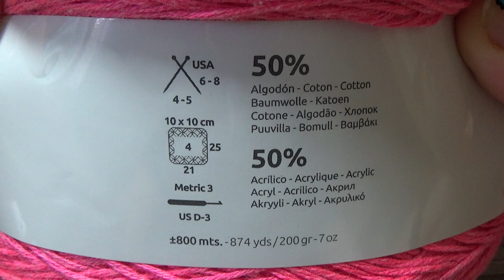How to crochet 3D shawl pattern tutorial by marifu6a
In this video I show how to crochet easy 3D shawl pattern tutorial by marifu6a